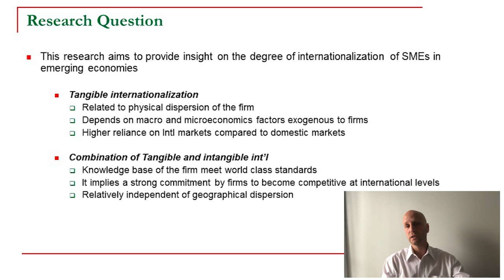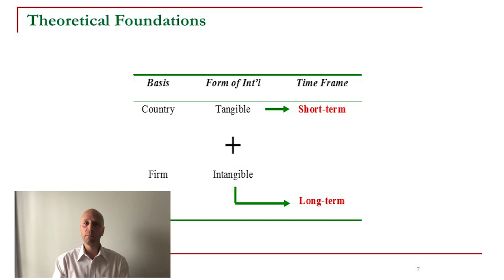III Webinar en alta gerencia - CONFERENCIA - Christian Keen